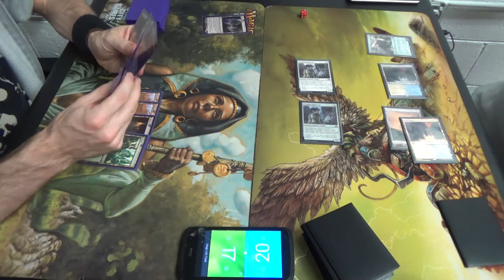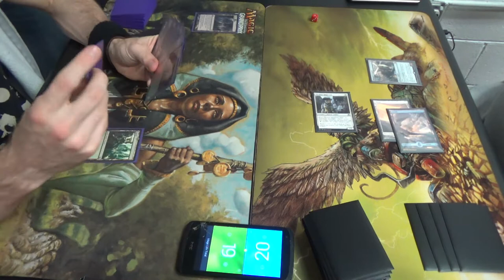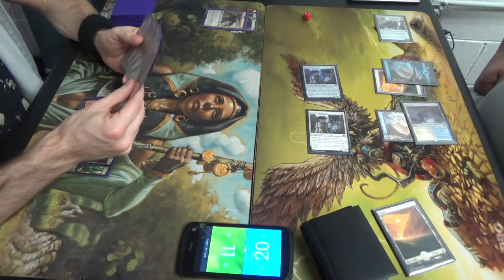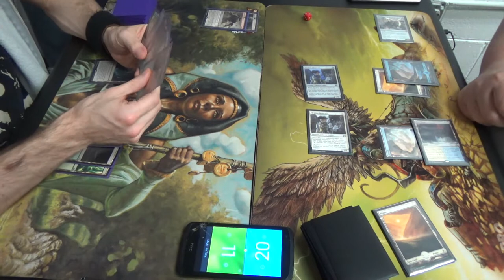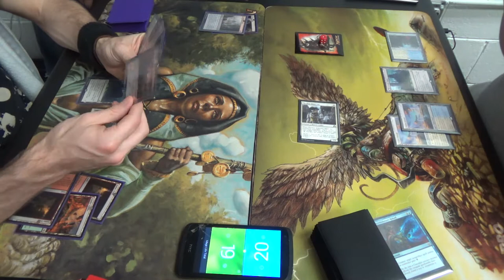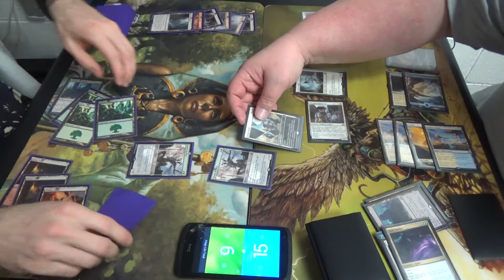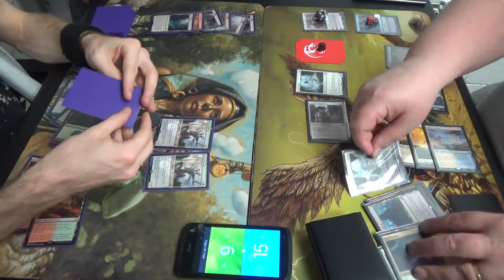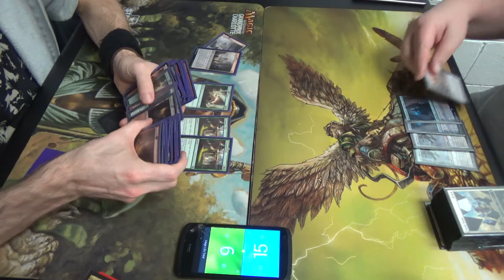Standard (BFZ-KLD) — Gruul Land Destruction vs. Azorius Flash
Can he overcome the demon of this deck? Can he beat it, even with Smuggler's Copter and Reflector Mage? (This is from before the banning went into effect.) If so, can he do it after they leave Standard?

Creatures (11)
3 Deathcap Cultivator
4 Ulvenwald Captive
4 World Breaker
Instants (3)
3 Kozilek’s Return
Planeswalker (1)
1 Chandra, Flamecaller
Sorceries (19)
2 Collective Defiance
4 Creeping Mold
1 Crumble to Dust
4 Incendiary Flow (should be Harnessed Lightning)
4 Reclaiming Vines
4 Structural Distortion
Lands (26)
4 Cinder Glade
4 Evolving Wilds
5 Forest
4 Game Trail
5 Mountain
3 Sanctum of Ugin
1 Westvale Abbey
Sideboard (15)
2 Crumble to Dust
4 Galvanic Bombardment
4 Jaddi Offshout
1 Plummet
4 Thermo-Alchemist

Thanks to our patrons:
Benedetto Diab
Chad
Vladictus